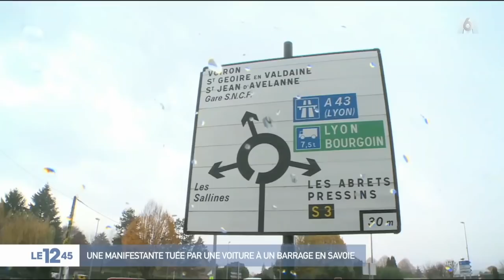Une manifestante tuée par une automobiliste à Pont-de-Beauvoisin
ÉCLAIRAGE - Une manifestante d'une soixantaine d'années est décédée ce samedi matin en Savoie, percutée par une automobiliste prise de panique. Cette dernière a été placée en garde à vue.